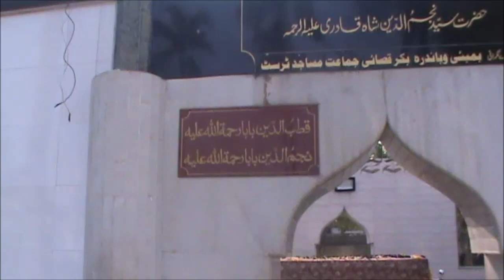Hazrat Syed Qutb Ud Din Shah Baba (RA) l Mumbai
Dargah Hazrat Syed Qutb Ud Din Shah Baba (RA) & Hazrat Syed Najmuddin Shah Baba (RA)

Location:- Bandra Naupada, Kabrastan, Bandra East, Mumbai, Maharashtra 400051, India.